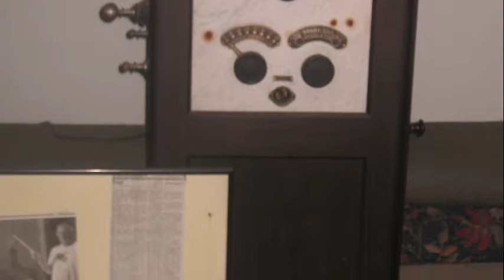Local Bias 176 Tony Palumbo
Pacifico "Tony" Palumbo joined host Drew Hutchison in a conversation about his art and new gallery.